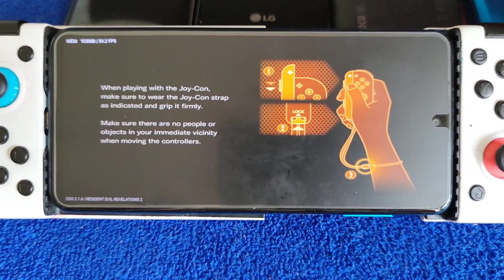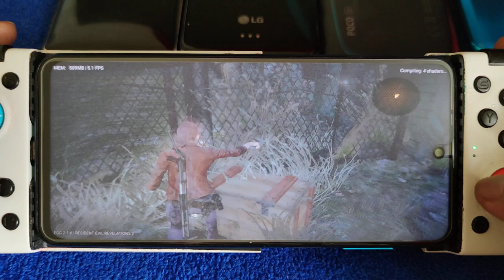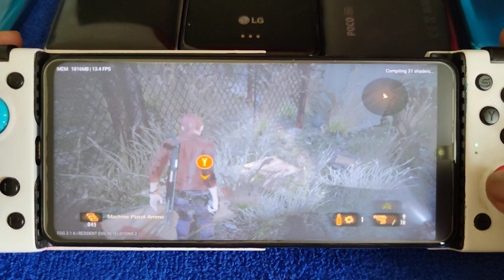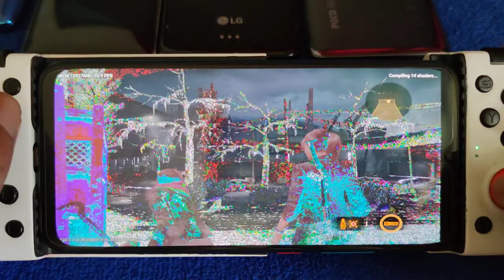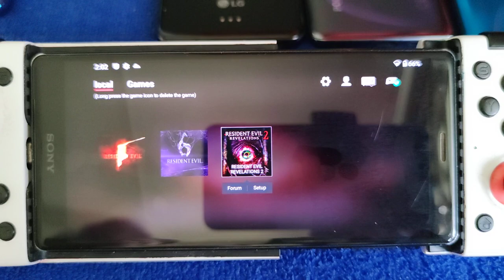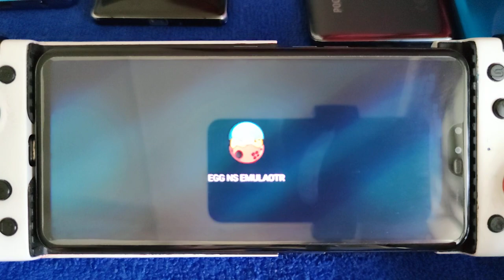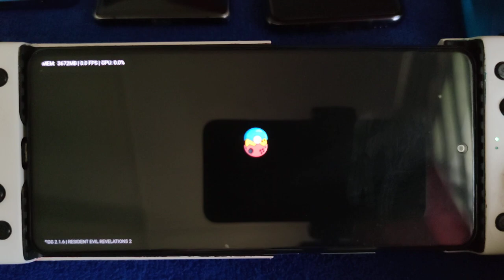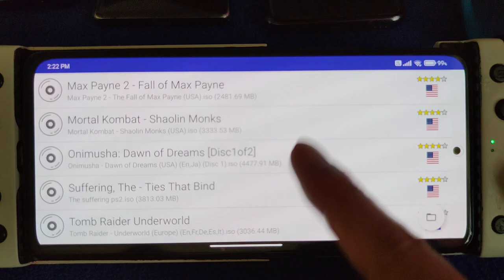Resident Evil Revelations 2 using EGG NS V2.1.6 | SD 720G, 732G, 845, 855, 870 and Dim 820